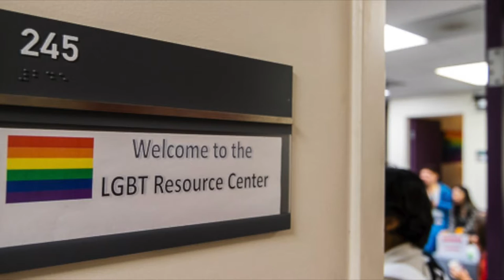LGBTRC Promo Summer 2021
The LGBT Resource Center provides support, education, and advocacy regarding sexual orientation and gender identity for the UCR Campus community. Visit us at out.ucr.edu or @ucrlgbtrc on social media.